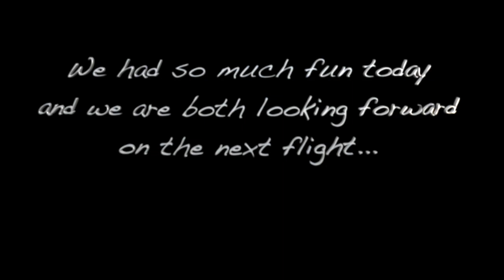A DRONE SHOT SHORT FILM || Drone Mavic Air 2 || Fil-AM Life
Hi everyone I just wanted to share our short film using the Drone mavic air 2, We had fun and enjoyed our time together as husband and wife and also we got to use our Drone. Thank you xoxo

Hi  loves, I'm Cristina I'm a Beauty Vlogger/Professional Makeup Artist with a huge passion for all things beauty! This is a channel for all only positive energy!